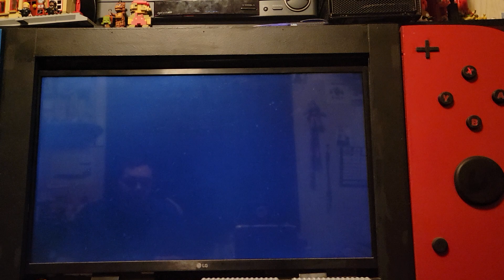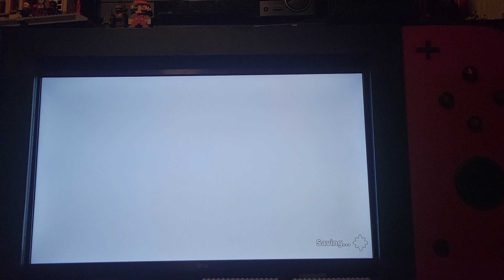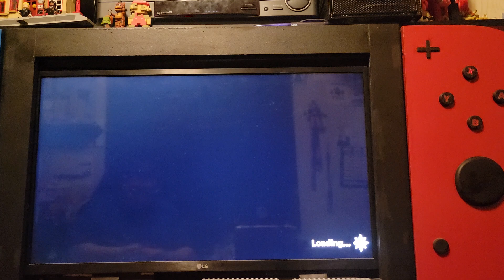Princess Peach: Showtime! Episode 12: Saving 1 Sparkla at a Time!)